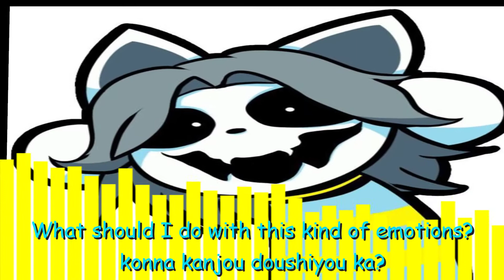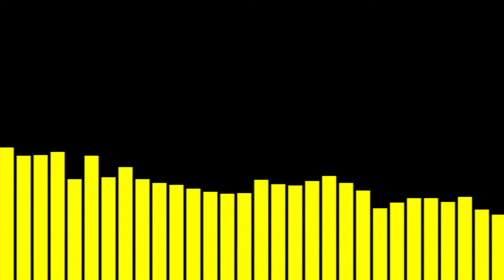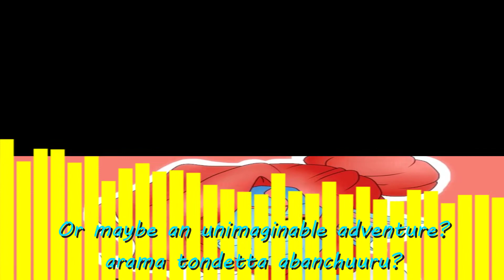UnderSwap ~ Matryoshka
I haven’t use Matryoshka for a while. For Alphys’ voice, I want her to sound aggressive because in the AU, “UnderSwap,” all of the characters’ roles have switch